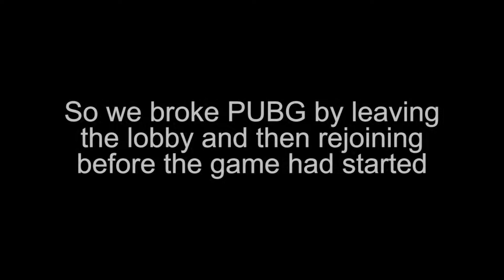PUBG Broke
So we broke PUBG in a new way today...